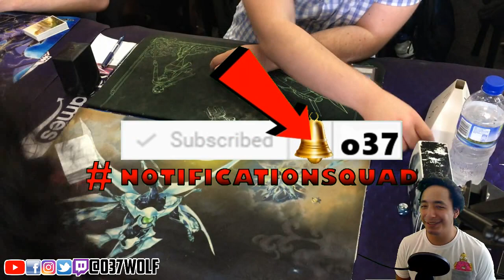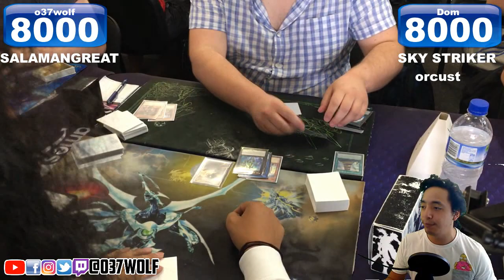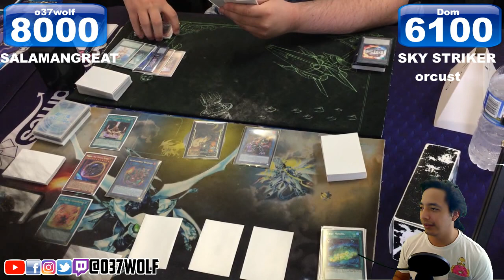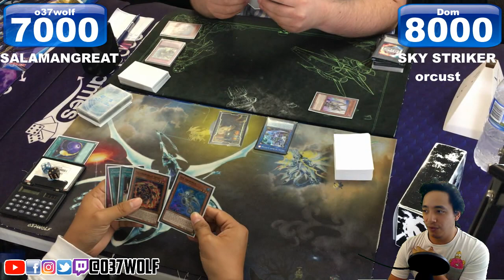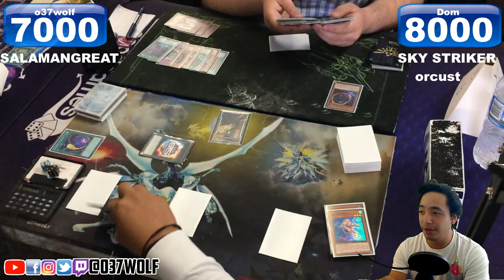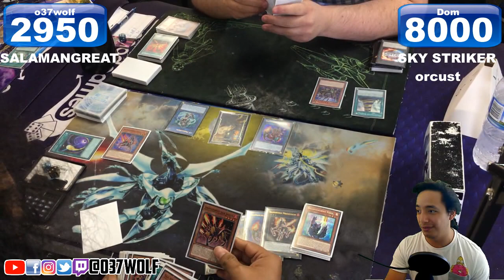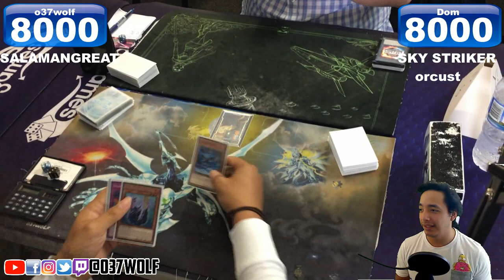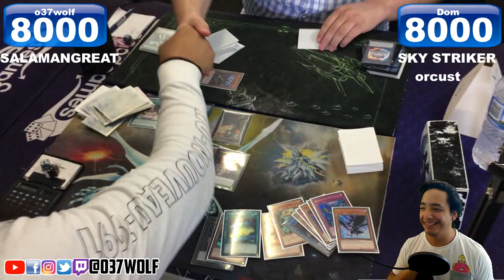Salamangreat vs Sky Striker Orcust:FIRE and DARK BATTLE!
Salamangreat vs Sky striker Orcust
Competitive Yugioh Swiss rounds at a Local tournament in Australia.